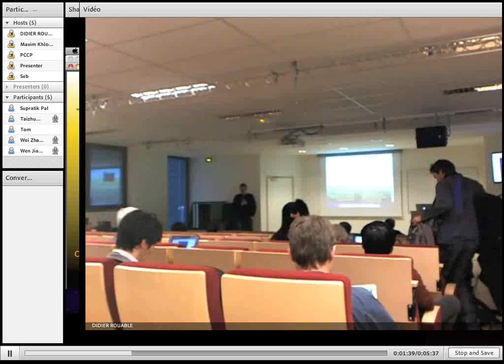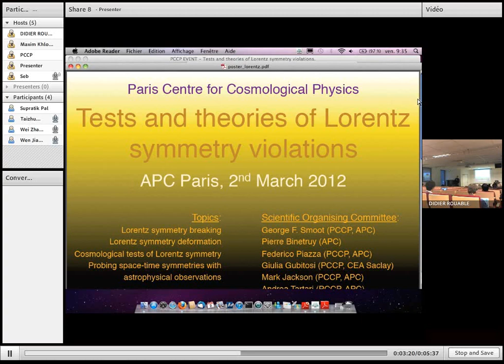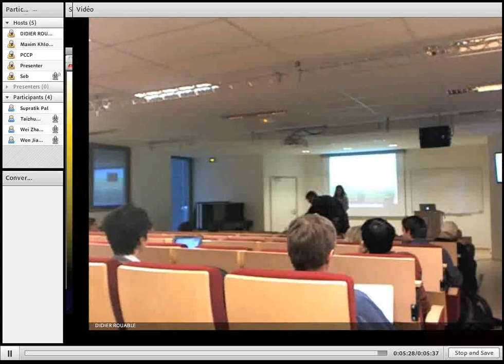Opening / P. Binétruy